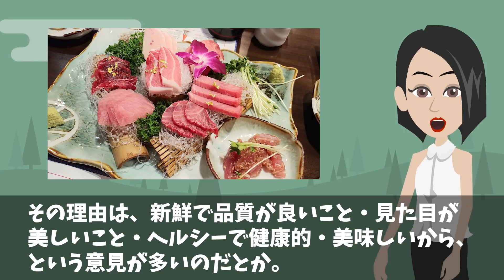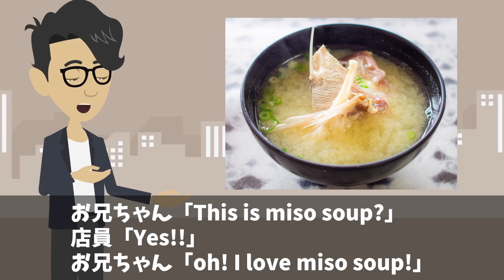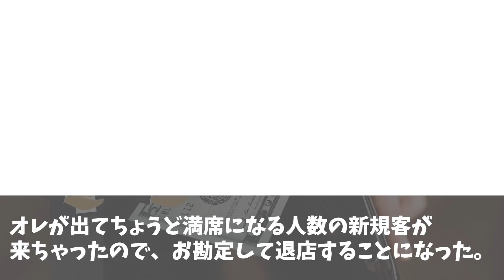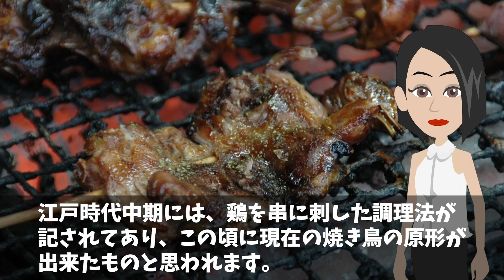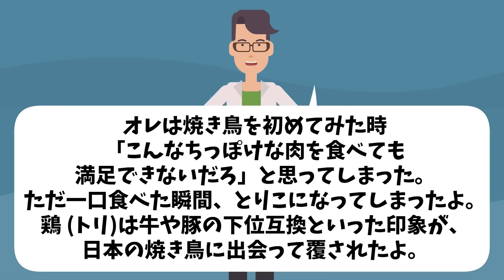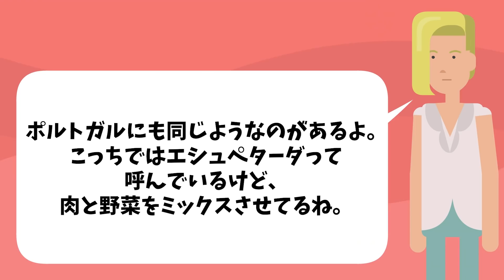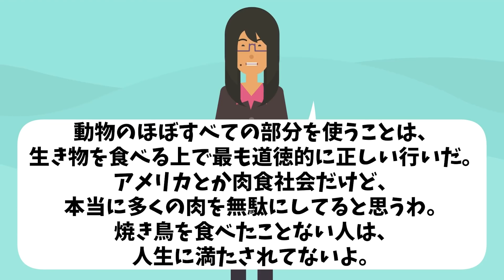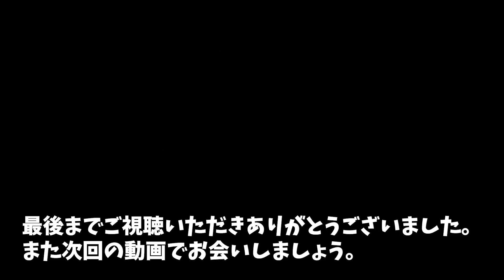【海外の反応】「内臓とか訳が分からないものばかりだ…」米国の男の子が焼き鳥を食べた後、まさかのフリーズ、しばらくした後放った一言とは！？【日本のあれこれ】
【海外の反応】元難民のアフリカ出身の留学生がカップヌードルを見てまさかの号泣！！「今の僕があるのは…」→世界中で愛されるカップヌドール【日本のあれこれ】

【海外の反応】ムスリム「カツ丼が食べれないなんて…もう私やめた…」外国人がカツ丼に興味津々！！【日本のあれこれ】

【海外の反応】「日本人が魔改造してまた本場を超えてきた！」日本発祥のクリームシチューに海外がどハマり‼︎→世界各国にはどんなシチューがある？【日本のあれこれ】

【海外の反応】「日本だけずるい！なぜウチの国に売ってないんだ！」外国人がどハマりする日本のお菓子９選【日本のあれこれ】

■フリー素材